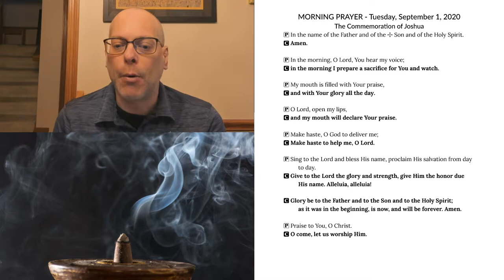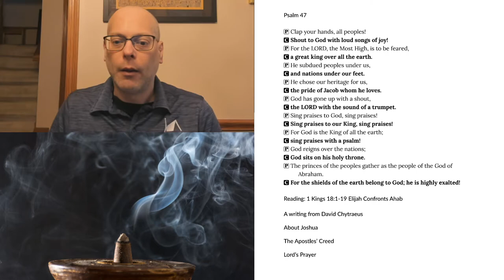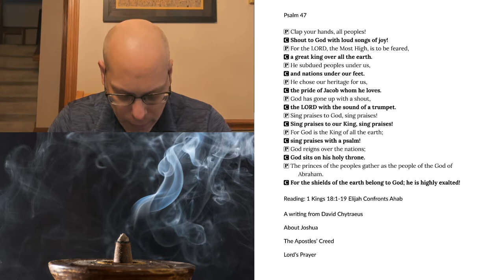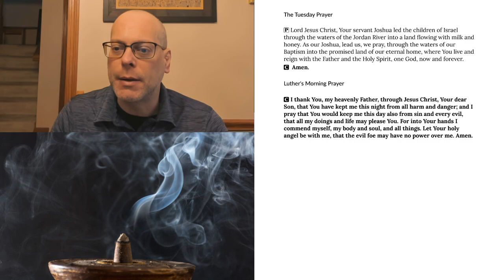Morning Prayer for Tuesday, September 1, 2020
The commemoration of Joshua
1 Kings 18:1-19 Elijah Confronts Ahab
A writing from David Chytraeus
About Joshua